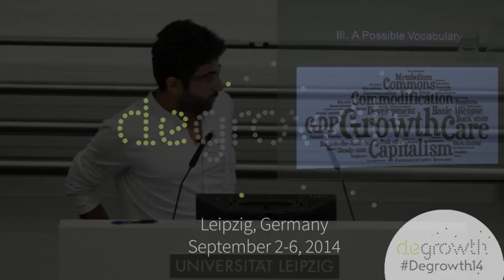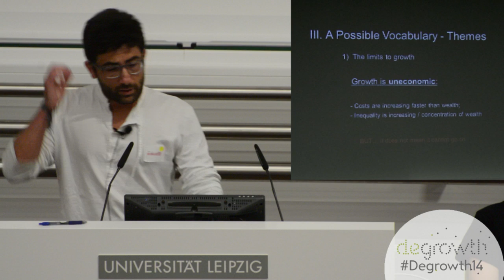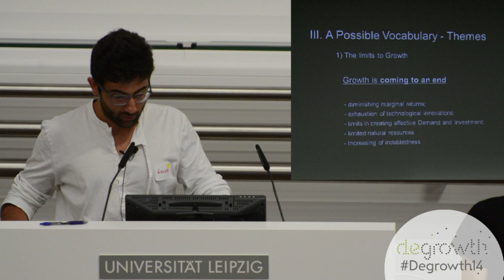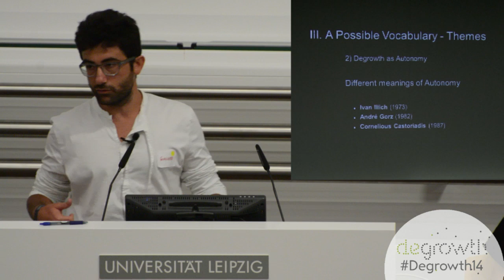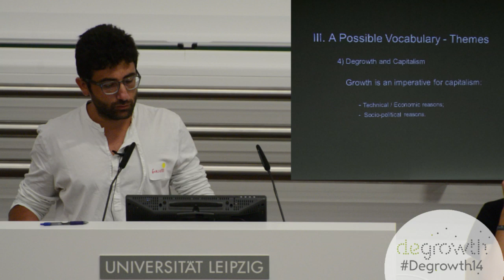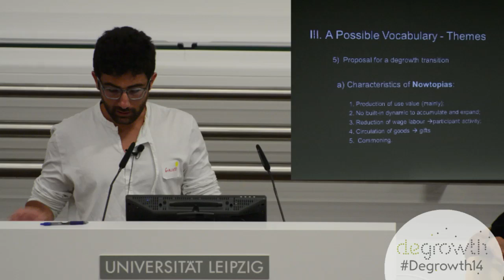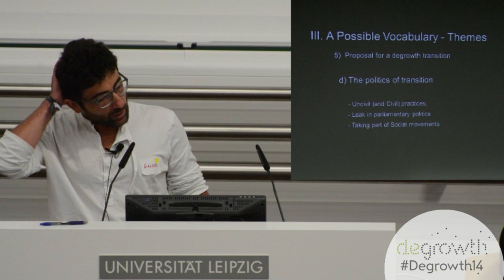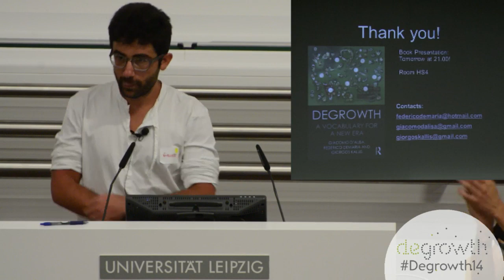Degrowth 2014 Opening Session - Degrowth: What!? An Introduction // Giacomo D'Alisa